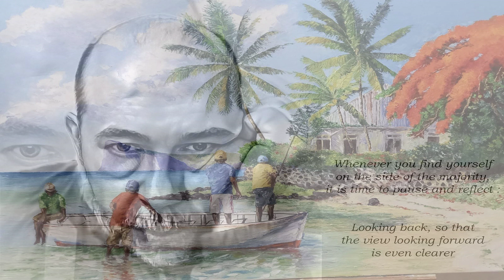The Things I Might Have Been